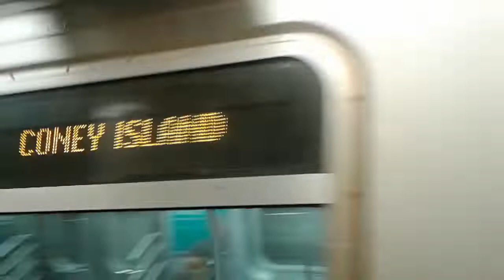R160 (Q) Arrives at Alantic